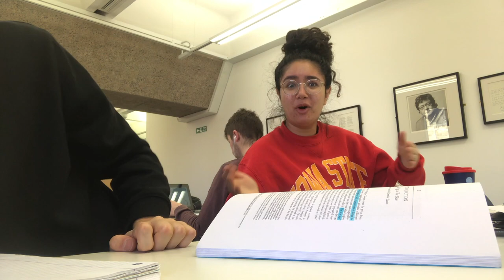STUDY WITH US | ST ANDREWS UNI | VLOG 3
Watch us prepare for exams with a little study with me - there are plenty of distractions and cars that will not hesitate to run you over as you make your way to the library. Good luck for exams (to all of you who have them) and we will see you in 2 weeks for our St Andrews Christmas video!
Follow Kiki and Tom on Instagram:
Kiki - @kiki.fazli
Tom - @t0mhodson